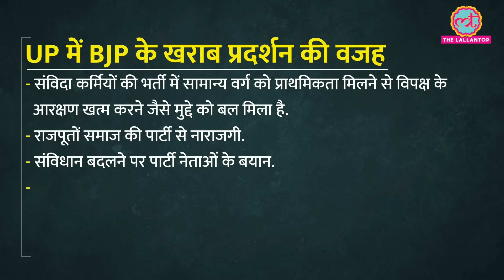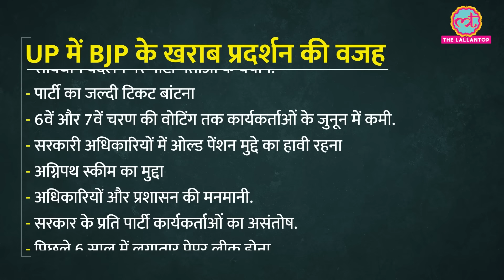15 पेज, 40 हजार फीडबैक...UP में BJP की हार पर PM Modi को सौंपी गई रिपोर्ट से क्या बातें सामने आईं?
Recent internal report submitted by the BJP unit of Uttar Pradesh, following their unexpected setback in the Lok Sabha elections. The report highlights concerns such as paper leaks, the hiring of contractual workers for government jobs, and the alleged high-handedness of the state administration, which have reportedly caused dissatisfaction and discontent among party workers.